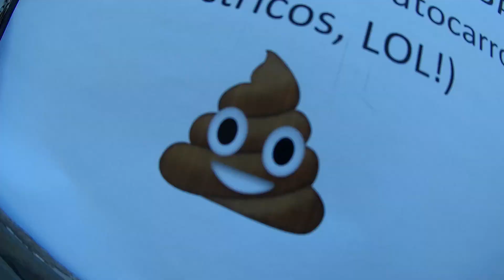Reabrir a Linha do Douro - Um revés chocante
A reabertura da Linha do Douro entre o Pocinho e Barca d'Alva conheceu em poucos meses desenvolvimentos que não tinha obtido nos 30 anos anteriores: desde um amplo consenso entre todos os autarcas do vale do Douro, até a uma resolução aclamada por unanimidade na Assembleia da República, este projecto histórico e estruturante tem trilhado um caminho de sucesso.

Isto até alguém introduzir uma exigência sem sentido algum, e colocar todo este trabalho em perigo de ir para o caixote do lixo...

00:00 - A exigência parva
00:23 - O problema da Linha do Douro
03:47 - Reabertura em perigo!
07:45 - A solução
11:37 - Como posso ajudar?